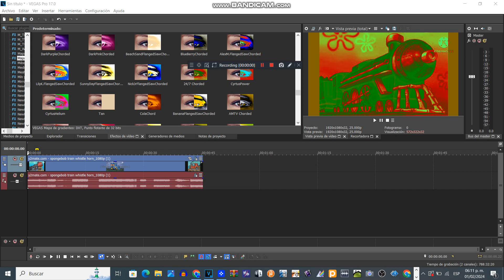How to Make 24/7 Chorded